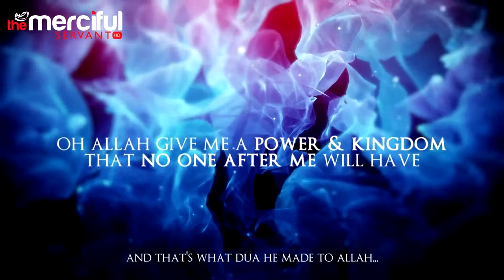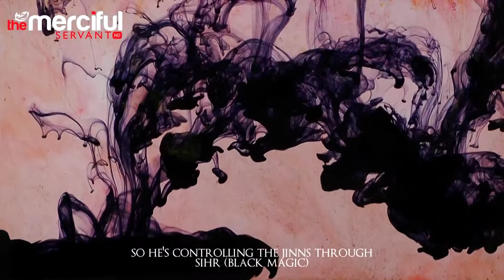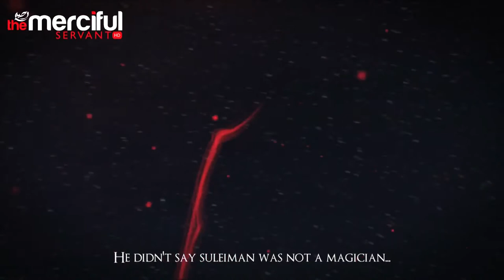The Jinn Control Powers of Prophet Suleiman AS